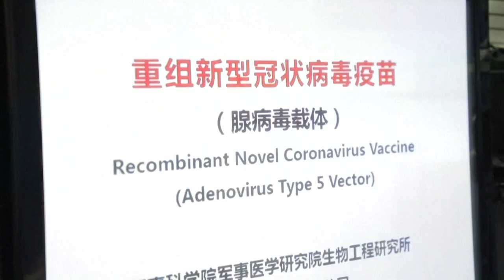Brasil trabaja en vacuna 'diferente' para atacar el coronavirus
Científicos brasileños desarrollan una vacuna contra el nuevo coronavirus con un método diferente al utilizado hasta ahora por la industria farmacéutica y grupos de investigadores de otros países, que esperan que sea testada en animales en los próximos meses.

¡Visítenos!